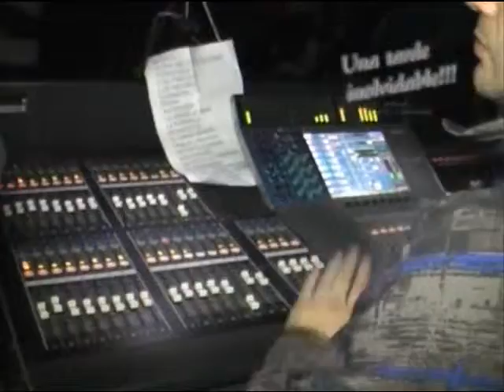adelantoprimavera 1.avi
Adelanto del programa especial Dia de la Primavera en Puan